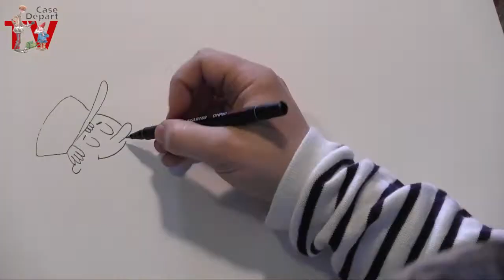BD: dans l'atelier de Loïc Méhée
En mars 2012, le dessinateur poitevin de bande dessinée Loïc Méhée ouvre les portes de son atelier chaque mercredi sur Case Départ, le blog bande dessinée de la Nouvelle République - Centre Presse. Cette semaine il évoque sa documentation et ses influences. Case Départ